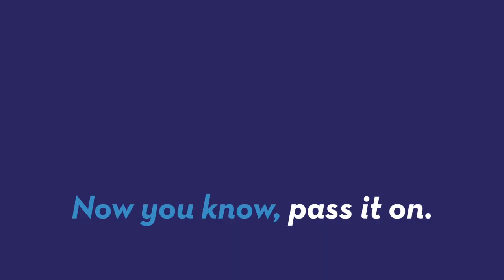How Much You Should Really Tip at the Nail Salon